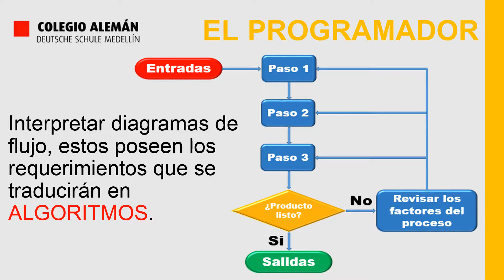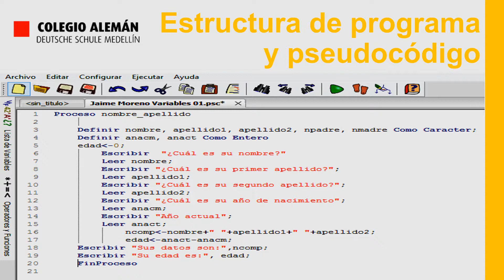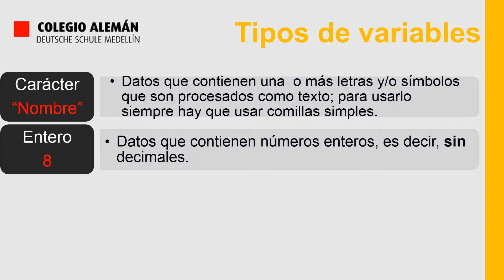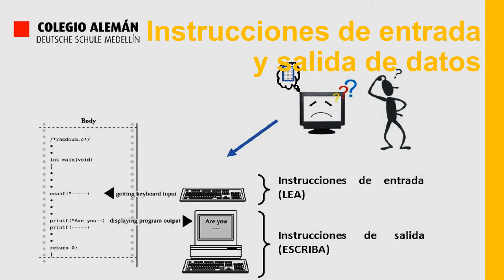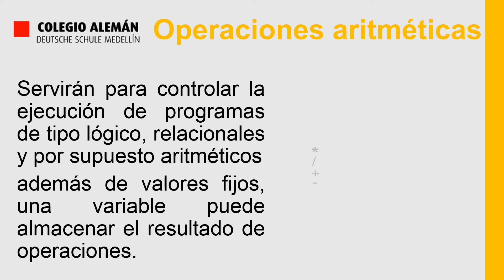Introducción a la Programación